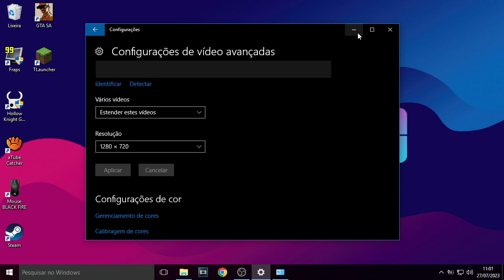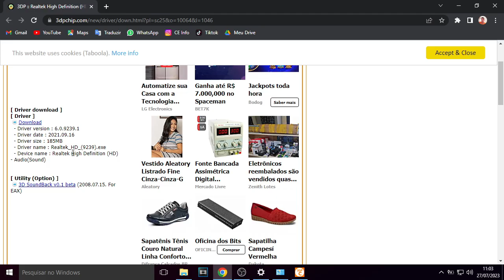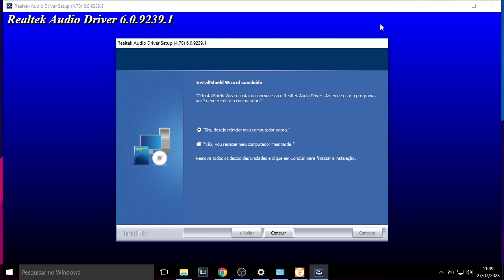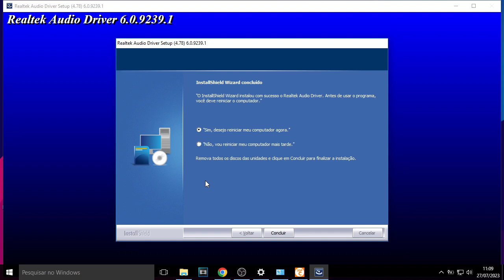GERENCIADOR DE ÁUDIO HD REALTEK NÃO APARECE? TENTE ISSO! (O Melhor Driver de Áudio Realtek)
GERENCIADOR DE ÁUDIO HD REALTEK NÃO APARECE? TENTE ISSO! (Driver de Áudio Realtek)

   O Gerenciador de Áudio HD Realtek é um software necessário para o funcionamento correto da placa de áudio Realtek. esse software é responsável por controlar os conectores de áudio, volumes, efeitos sonoros, etc então ele é muito importante para o seu computador.

Veja o vídeo em partes:
0:00 - Introdução
0:10 - falando sobre o problema
0:35 - Como Resolver
0:50 - 3DP CHIP
1:15 - Baixando o driver
2:28 - Instalando o Driver
3:04 - Finalizando